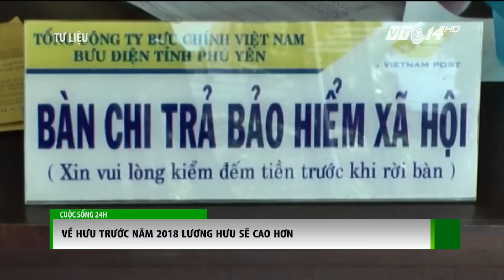(VTC14)_Về hưu trước năm 2018 lương hưu sẽ cao hơn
(VTC14) - Liên quan đến việc nghỉ hưu và chế độ lương hưu cho người lao động; theo thông tin từ Vụ Vụ BHXH - Bộ LĐ-TB và Xã hội thì lao động về hưu trước năm 2018 sẽ được tính lương hưu theo cách cũ, do vậy mức lương sẽ cao hơn so với về hưu giai đoạn từ sau mùng 01/01/2018.